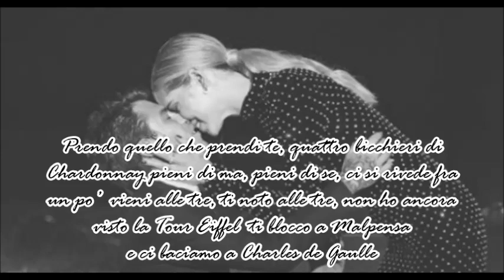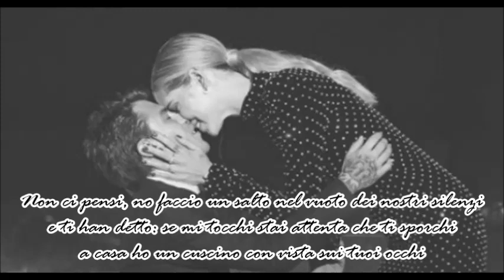Favorisca i sentimenti - Fedez